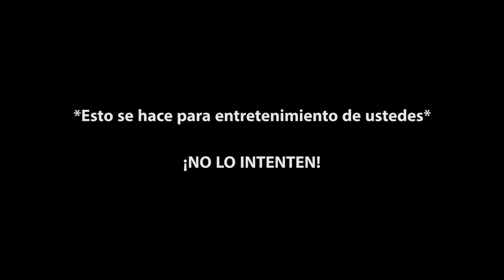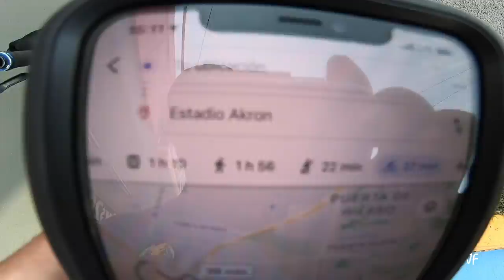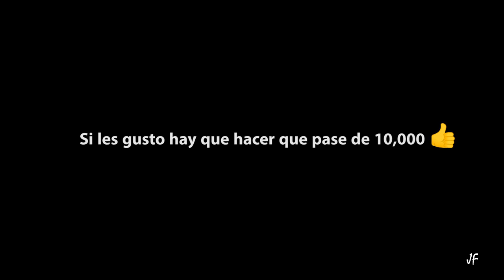RECORRÍ UNA DE LAS CARRETERAS MÁS PELIGROSAS EN BICI 🚫⚠️ *La carretera de los accidentes* 🚳